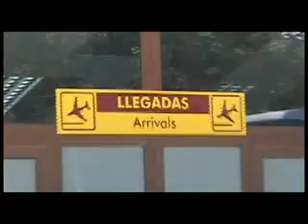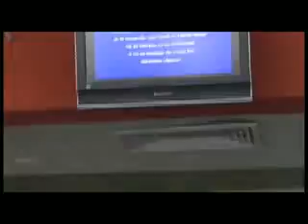Paul McCartney en Cuba Parte 1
Documental de Julio César sobre la única visita de un Beatle a Cuba.